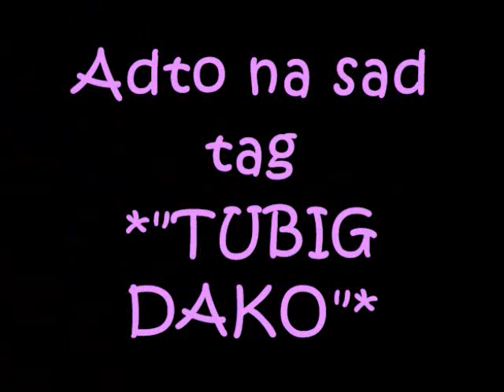♥Tubig Dako♥ _Danao Duero Bohol_ Part 3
.. hinaw-naw nami sa TUBIG DAKO.. bugnaw ayo!!
daghan isda nga"ibis"_!!